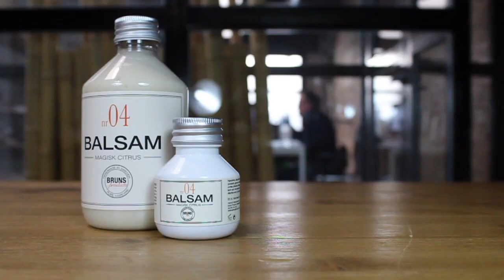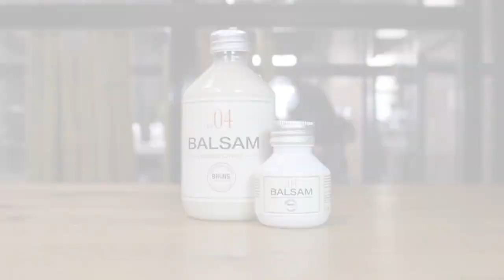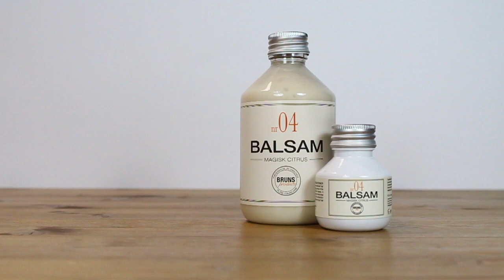Bruns Products - Magical Citrus Balsam 04 | Acondicionador Cítrico Detox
Un Bálsamo acondicionador con aceite de aguacate orgánico suavizante, aloe vera orgánico y vitamina E para proteger y aportar brillo natural a tu cabello. Trabaja junto con la Salvia para ofrecer una limpieza en profundidad. Para cuero cabelludo graso o irritado, para todo tipo de cabello.